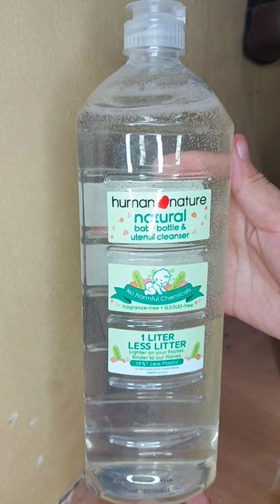human nature baby bottle utensil cleanser